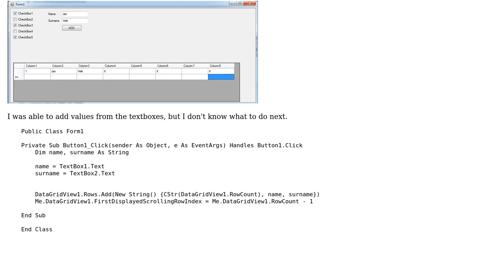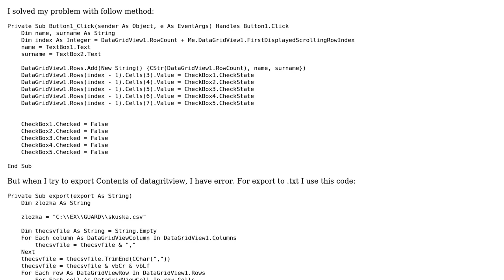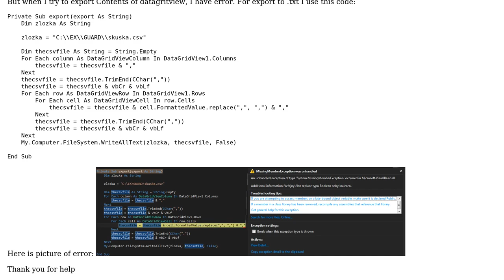If checkbox checket = true, put "X" to the appropriate cell in datagridview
With thanks & praise to God, and with thanks to the many people who have made this project possible! You are responsible for your own actions.